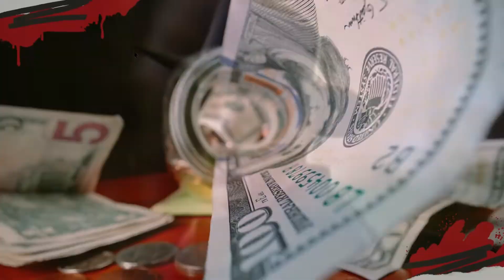Flamengo recebe proposta por João Gomes - Notícias do Flamengo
Seja bem-vindo ao nosso Clube Fla News as Notícias do Flamengo, assunto do vídeo: Time europeu oficializa proposta por João gomes.

QUER APRENDER TRADER ESPORTIVO ?👇👇👇
Conheça o metodologia exclusiva de operar no mercado de trader esportivo com mais de 70% de assertividade! 👇👇👇

Camisa Oficial 1 Flamengo 2021/2022 - PRODUTO OFICIAL

Camisa do Camisa Fla Libertadores Zico retrô

Compre copo térmico do Malvadão.

Mantenha - se informado com tudo que acontece com o flamengo.
Vídeos todos os dias sobre: mercado da bola, jogadores, transferências, tretas, curiosidades, estatísticas, opinião dos jornalistas, dirigentes, partidas, lances e muito mais.